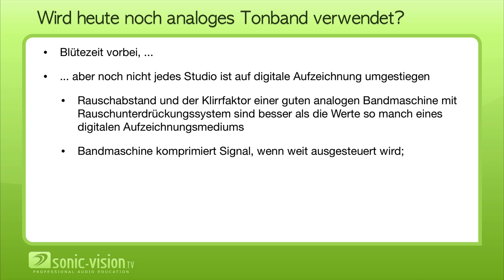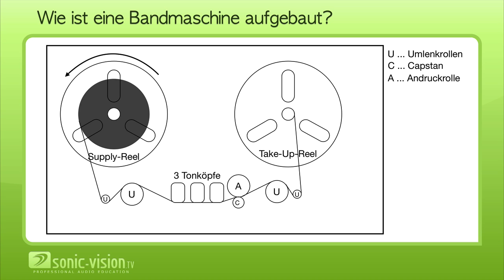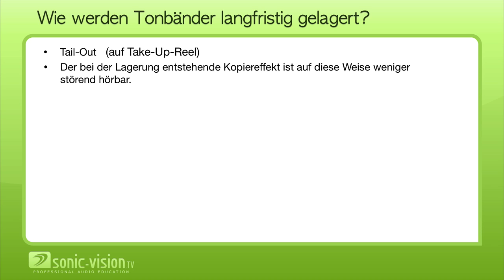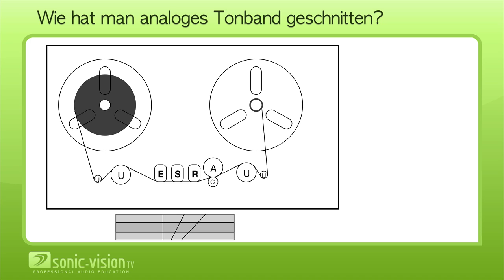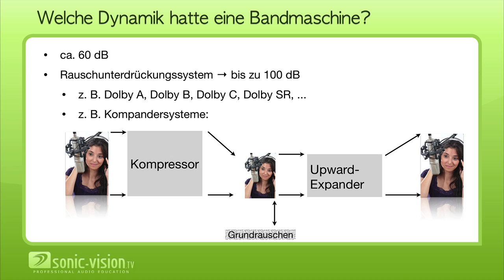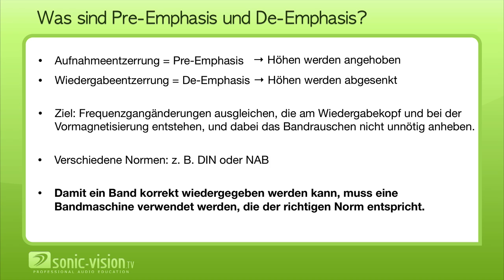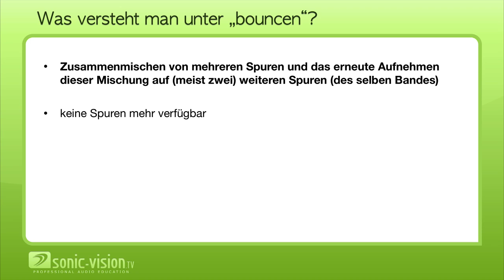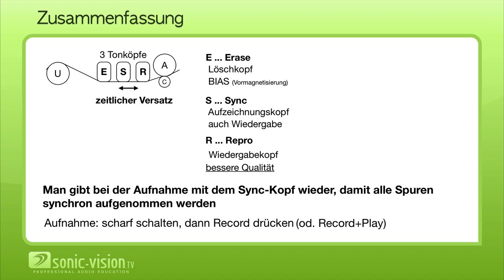6.4 Analoges Tonband und Bandmaschine